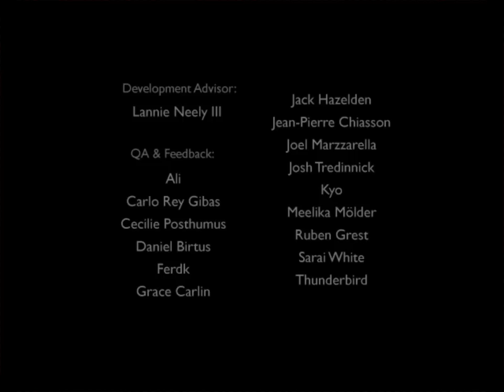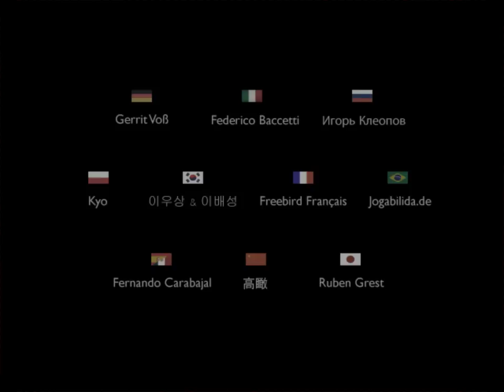A Bird Story Walkthrough Part 4 (No Commentary) ENDING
A Bird Story Walkthrough Part 1 No Commentary Gameplay
A Bird Story Walkthrough Part 4 No Commentary Gameplay Ending

A Bird Story is an adventure game developed by Freebird Games and released on Microsoft Windows. Taking place in the To the Moon universe, it bridges the gap between To the Moon and the upcoming untitled sequel.